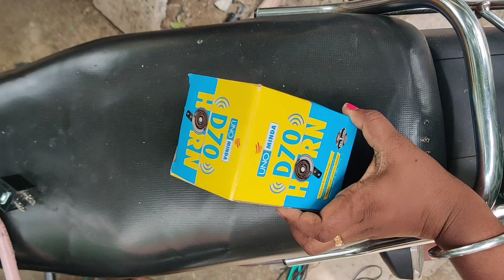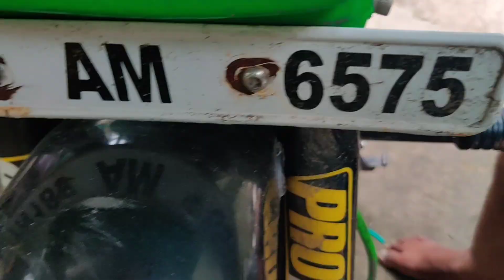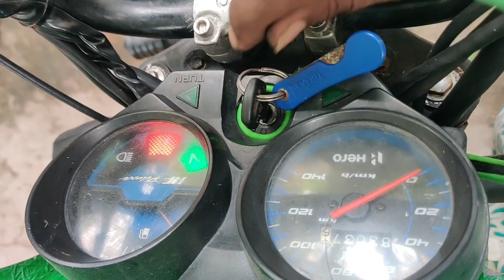HF Deluxe Dual horn Setup With 4pin/30a Relay | With My Vahanam | Tamil